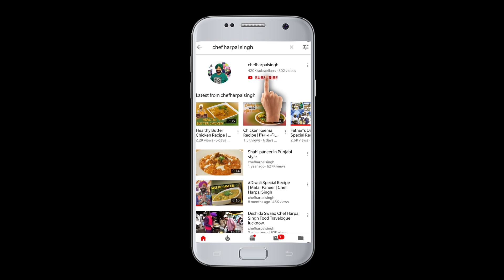झटपट सैंडविच का तरीका | Farsan Sandwich | Quick Sandwich Recipe | Chef Harpal Singh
Farsan Sandwich

A quick sandwich made with farsan and cheese is going to be your kids favourite recipe. A quick tiffin recipe is ready to make your morning tasks easy.

Ingredients       Quantity
Farsan        ¼ cup
Szechuan Chutney      1 tbsp
Cheese (grated)       1 tbsp
Bread Slices       2 no.
Butter        1 tsp each
Mayonnaise       1 tsp each
Oil         for grilling
Method
1.  Take farsan in a bowl, add Szechuan chutney, tomato ketchup, mayonnaise, cheese and mix it well.
2. Take bread slices, spread butter and mayonnaise on both the breads.
3. Put the farsan mixture in middle of both the breads and grill it adding some oil.
4. Remove it in a plate and cut it from middle.
5. Serve it with tomato ketchup.